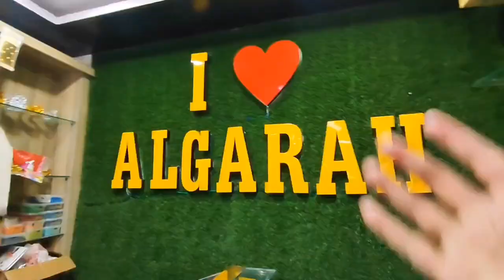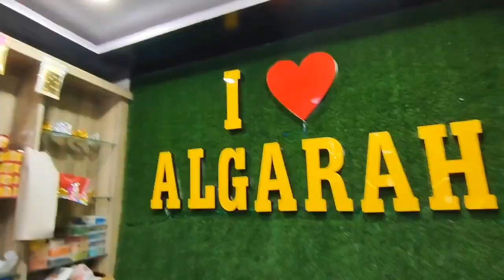I ❤️ ALGARAH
Glimpse of Algarah Bajar ❤️